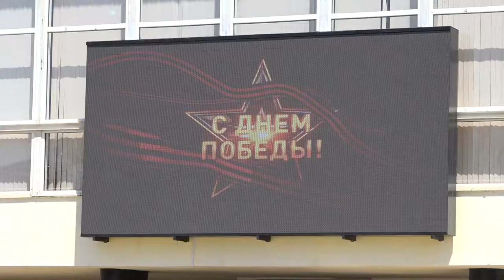Праздничный концерт, посвящённый 76-ой годовщине Победы в Великой Отечественной Войне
7 мая в Доме Культуры пгт Афипского прошёл праздничный концерт, посвящённый 76-ой годовщине Победы в Великой Отечественной Войне. Всех гостей торжества встретила тематически выставка, посвящённая военным годам.